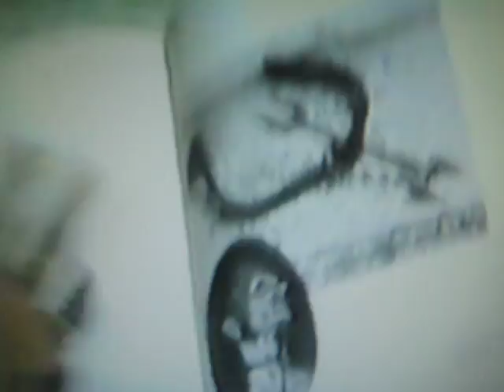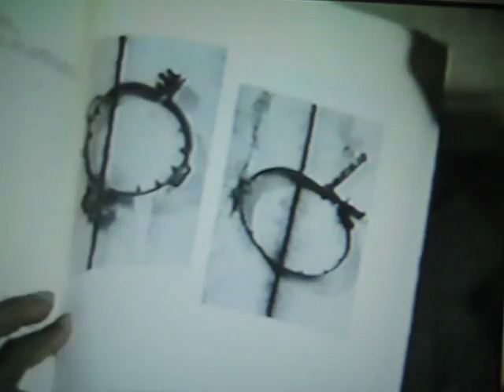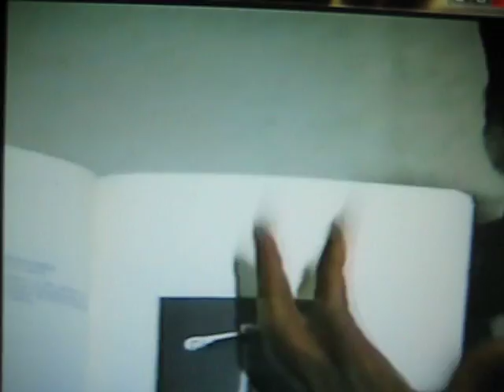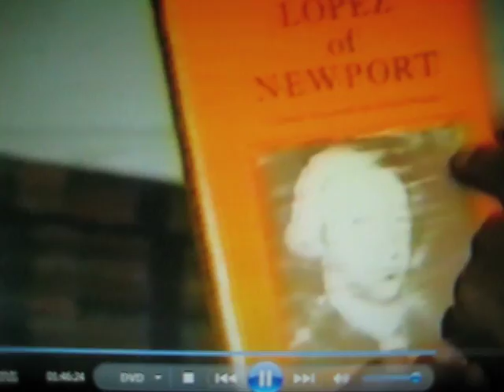dr. william mackey torture devices in european slavery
history on europe!!! check out the beaded necklace which was a badge of unemployment, and these same necklaces people are wearing today which were sold to the public at the height of the Recession 2010